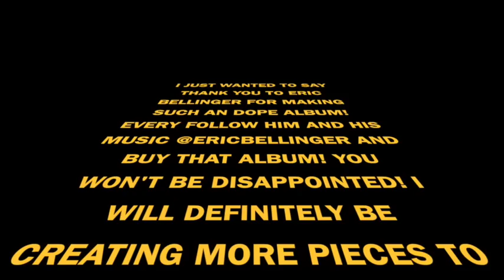ERIC BELLINGER - PANDORA | CHOREOGRAPHY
I have been listening to this album every since it came out! this is just one of the many more pieces that I'm join to make up to Eric Bellinger's songs off of his new album "The Rebirth" Imma need everyone to go buy that album!!